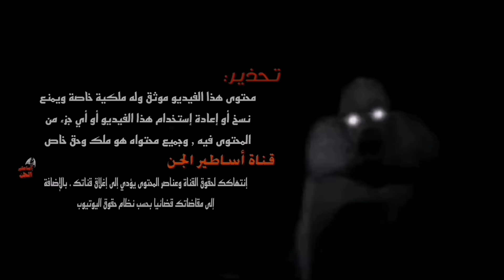قصص جن : إمرأه واطفالها من الجن ماذا فعلولي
قصص جن إمرأه واطفالها من الجن ماذا فعلولي. قصص جن. إمرأه واطفالها من الجن. ماذا فعلولي. قصة جن حقيقيه.
قصص جن الجن المسلم شاب يحصل على هديه من جن مسلم غير متوقعه. قصه جن حقيقيه. قصص جن. الجن المسلم. شاب يحصل على هديه من. جن مسلم. غير متوقعه. قصه جن مسلم واقعيه. قصتي مع الجن المسلم
قصه جن مسلم يساعد شاب في البر قصه يقشعر لها البدن. قصه جن حقيقيه قصه مرعبه
قصص جن. إمرأه. تتزوج من جن مسلم. وكان يعطيه المال وعلمها اشياء غير طبيعيه. الجن المسلم
قصص جن. شاب يتزوج من. جنيه مسلمه. بسبب حادث على الطريق الصحراوي. الجن العاشق. الجنيه العاشقه
قصه الجن المسلم .الذي يتسبب بتوبه شاب وعلاجه امه من مرض خطير في القلب. جن مسلم حقيقي. قصه رعب. حقيقيه حدثت بالفعل. قصه جن مسلم
قصص جن : اخطر انواع الجن. جنيه المقابر العاشقه. حارس المقبره. قصه حقيقيه. قصه جن ممكن تسمعه عن البر .رحله بريه. طلعه بر. طلعة بريه. الصحراء الكبرى. قصه رعب في بر السعوديه. قصص رعب. قصص مرعبه.
قناة اساطير الجن. تقدم.قصص رعب.قصص جن.قصص حقيقيه.قصص واقعيه.
قصص العالم الاخر.وكل مايخص.ماوراء الطبيعه.
المستمعين الكرام ارسلو قصصكم عله حساب الانستا
  قصص وحكايات.شترك وفعل الجرس                                                                                                    قصه جن _قصه رعب_ مشاهده ممتعه
قناة أساطير الجن. تقدم. قصص جن. قصص رعب. قصص واقعيه. قصص. مؤثره. قصص بوليسيه.تحضير الجن. الرقيه الشرعيه. علاج السحر. السحر الاسود. حقائق من كتب السحر. كتاب العزيف. كتاب السحر الأحمر. كتاب شمس المعارف الكبرى